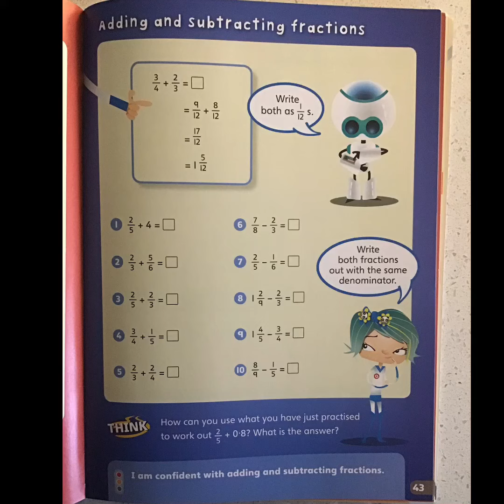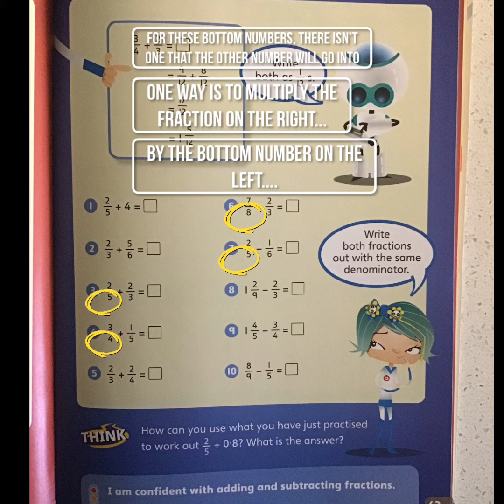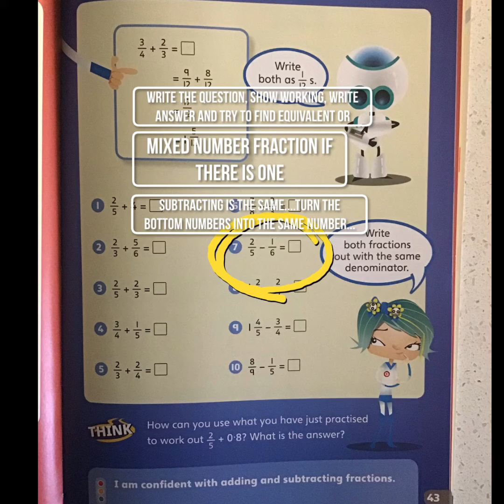YEAR 6 MATHS TERM 3 Adding and Subtracting Fractions